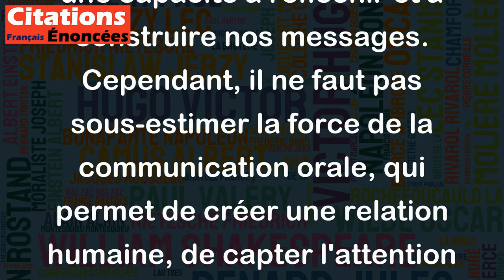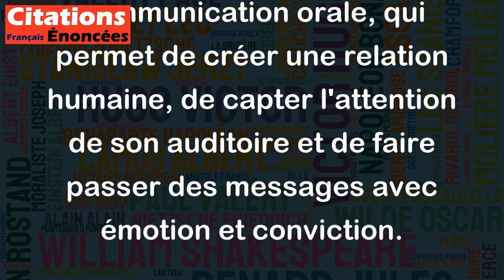On écrit bien mieux qu'on ne dit On ose tout ce que la voix bannit. - Jean-Jacques Goldman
Cette citation de Jean-Jacques Goldman souligne la supériorité de l'écriture par rapport à l'oral. En effet, lorsque l'on écrit, on dispose de davantage de temps pour organiser ses idées, les formuler correctement et les corriger si nécessaire. De plus, on peut utiliser des mots plus forts, plus précis et plus élaborés que ceux que l'on emploierait spontanément à l'oral.
En revanche, la voix peut trahir nos émotions ou notre nervosité, nous pouvons être parasités par des tics de langage ou des erreurs de prononciation qui diminuent notre crédibilité ou notre effet persuasif.
Ainsi, l'écriture nous offre une certaine liberté, une distance avec l'interlocuteur, une capacité à réfléchir et à construire nos messages. Cependant, il ne faut pas sous-estimer la force de la communication orale, qui permet de créer une relation humaine, de capter l'attention de son auditoire et de faire passer des messages avec émotion et conviction.